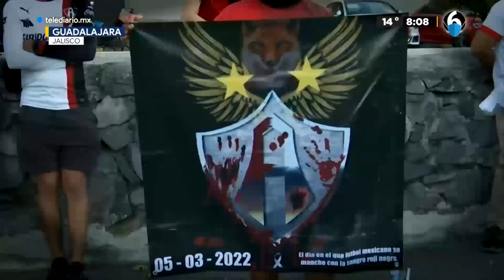Aficionados del Atlas marchan en Guadalajara para exigir justicia tras riña en Querétaro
Cientos de fanáticos del equipo Atlas, se manifestaron en las calles de Guadalajara para exigir justicia ante la riña que se desató en el estadio La Corregidora, en el estado de Querétaro, por lo que también piden paz al interior y al exterior de las canchas.